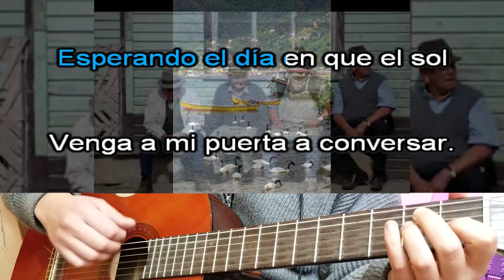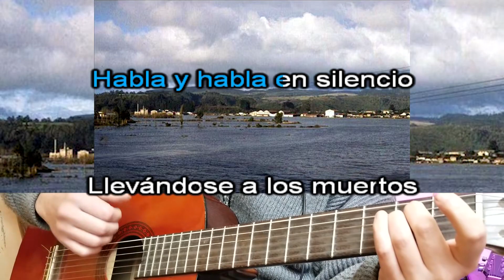Lluvias del sur - Schwenke & Nilo (1/2 Tono Bajo)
Lluvias del sur - Schwenke & Nilo
Tema pedido por Pablo San Martín